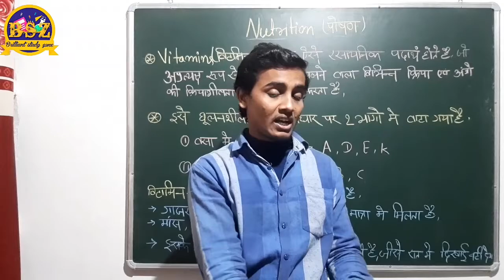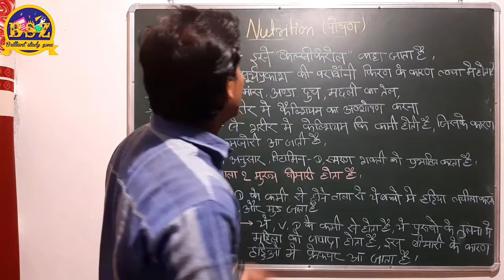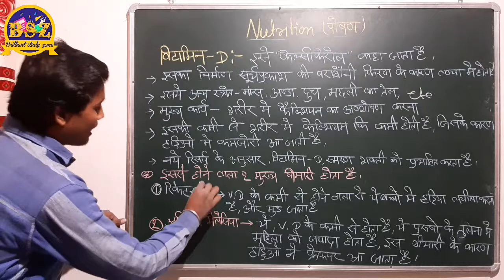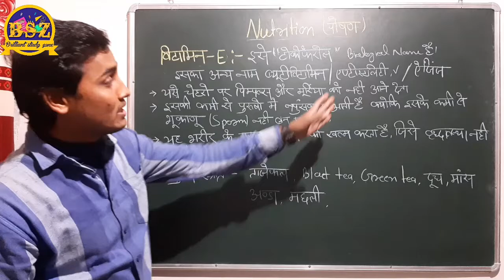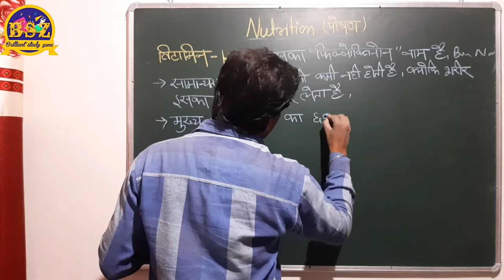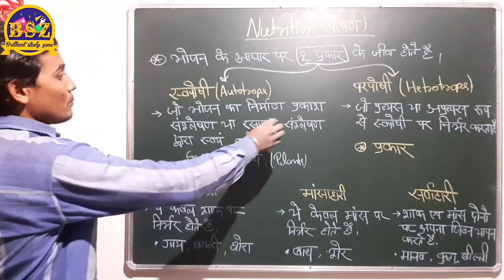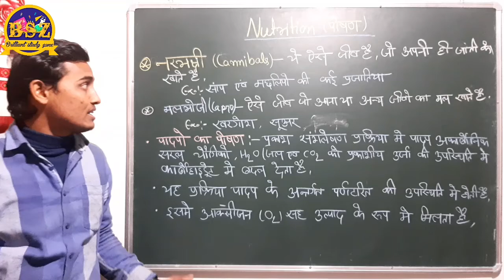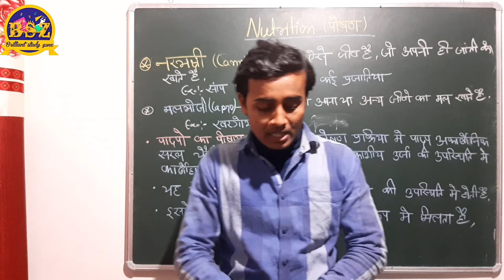Proteins full video प्रोटीन के कितने प्रकार // brilliant study zone// ssc //railway ntpc // needc//